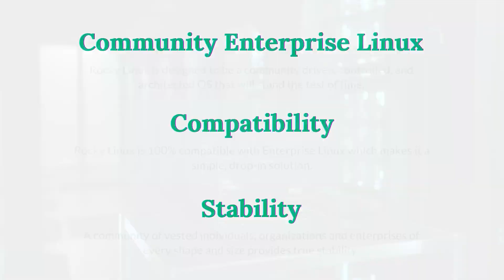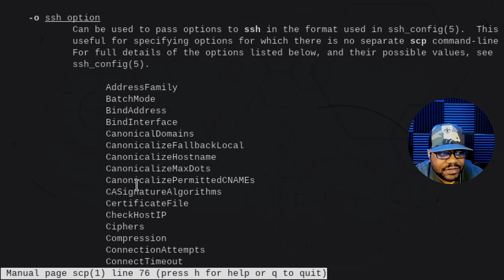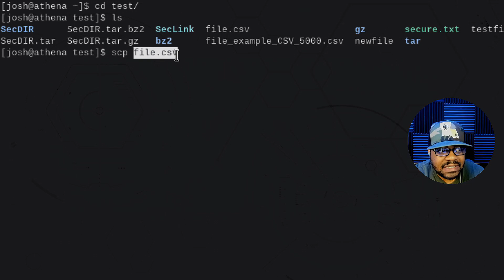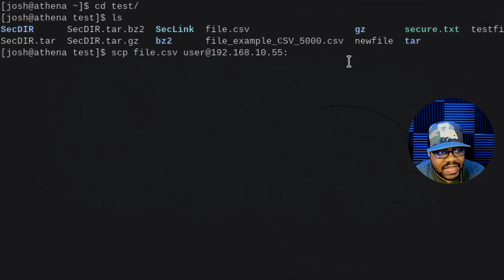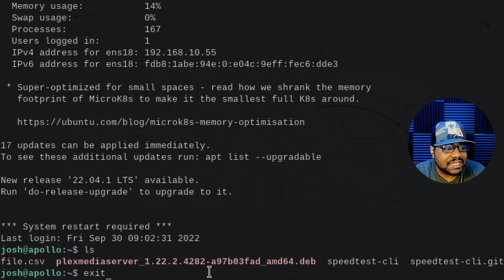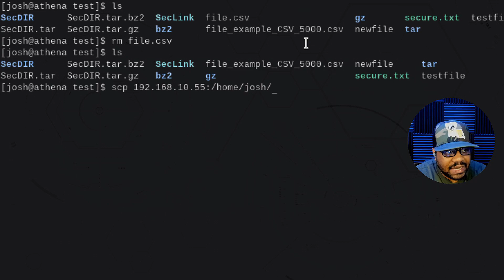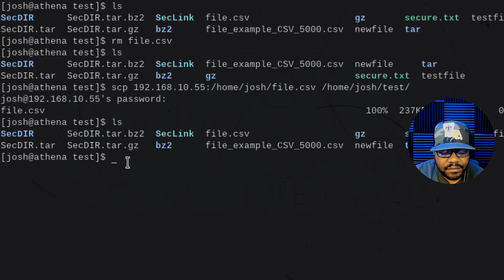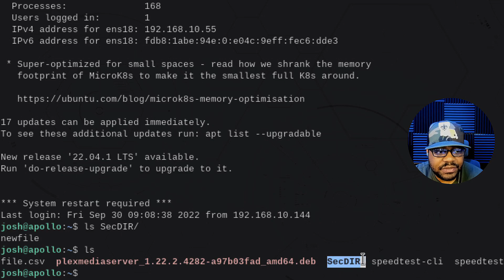SCP Command | Securely Copy Directories and Files on Linux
What's up, guys!!! In this video, we cover a basic Linux command named SCP. Secure copy protocol (SCP) will allow a user to securely transfer computer files between a local host and a remote host or between two remote hosts. It is based on the Secure Shell (SSH) protocol.

Bitcoin Address: bc1qgxzq9ck5nhud8ekmpt46l9u5gn3ty5w9n6mmd4
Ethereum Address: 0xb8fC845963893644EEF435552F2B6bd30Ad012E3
XRP Address: rKrUvWFT7hVtD5JCcCY9s2HFQZ5UHViLD
Litecoin Address: LNfWvkcFVfKZXJV28dzU9g7FQ7FYtg5cFg
Dash Address: Xu4VgqCkN4d1JKfzdjMNdb63Mfup3Cmnqx
Zcash Address: t1fqyxF3pFtRDuz2Vprt4m5pXWa8rs97Swr